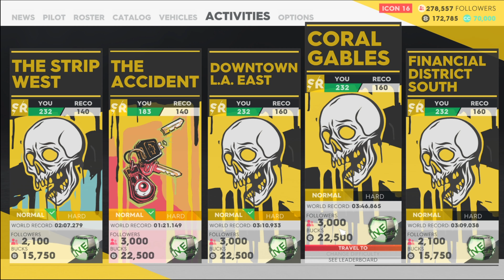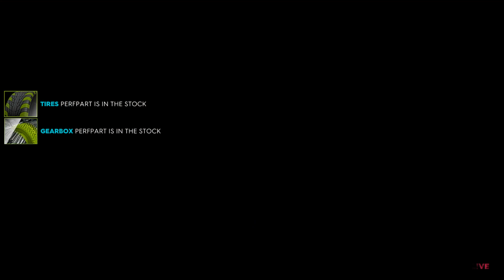The Crew 2 PC Gameplay Racing With Street Race Rival Edgar "TIO" Marquez in 4K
Racing With Street Race Rival Edgar "TIO" Marquez in The Crew 2.

I am looking for gamers to game with...any game is fine with me..just hit me up!!